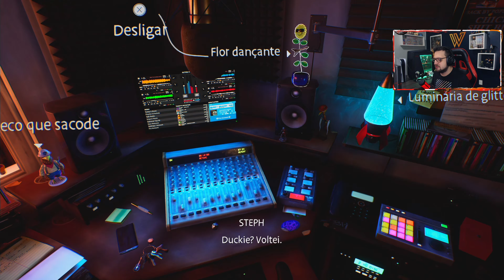Life Is Strange Wavelenghts #5 | O Final da DLC! - Gameplay em Português PT-BR no PS5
Vídeo da finalização de gameplay da DLC Wavelenghts de Life is Strange True Colors, game com foco em narrativa e tomada de decisões desenvolvido pela Deck Nine. É o quarto game da série.
Essa DLC traz a história da chegada de Steph Gingrich em Haven Springs.
Life is Strange True Colors tem lançamento em 10 de Setembro de 2021, conta com legendas em Português PT-BR e disponibilidade nas seguintes plataformas: PC, Xbox One, Xbox Series X | S, PS4, PS5, Google Stadia e Nintendo Switch.
Life is Strange é uma das minhas franquias favoritas, e já fiz série de tudo que foi lançado até então, inclusive com vídeo de dicas PLATINANDO os games:

Guia do Vídeo:
00:00 - Introdução